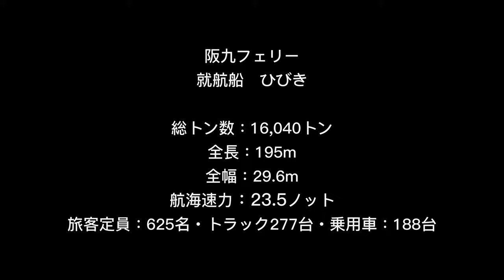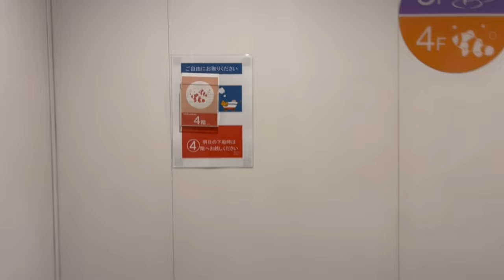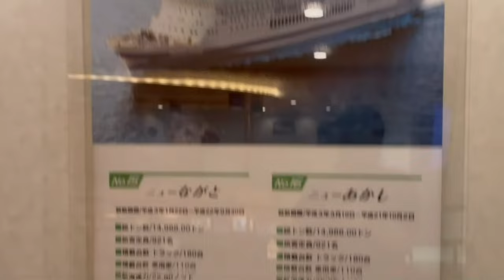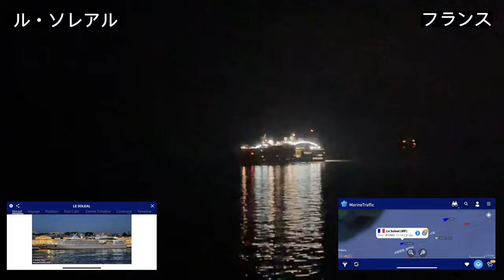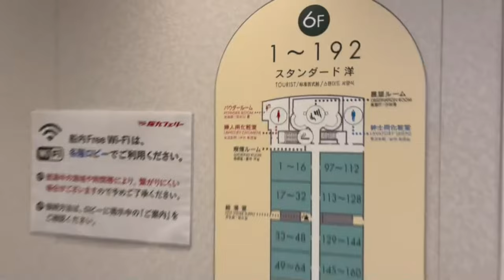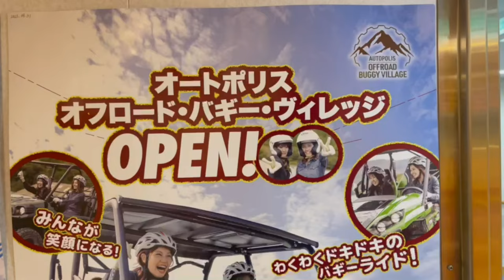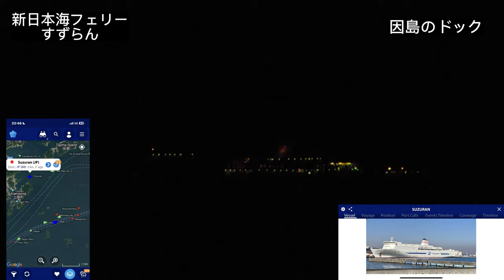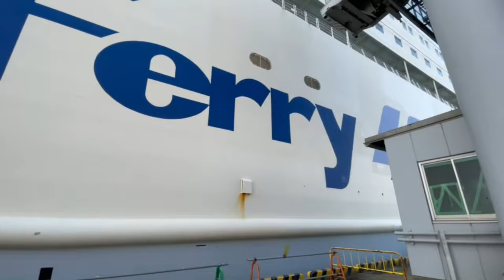阪九フェリーひびき・やまと・せっつ、 名門大洋フェリーフェリーきょうと、 ル・ソレアルクルーズ（フランス）、東京九州フェリー・新日本海フェリー（すずらん）因島のドック、北九州市新門司港～大阪府泉大津港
因島のドック
東京九州フェリーすずらん
新日本海フェリーすずらん
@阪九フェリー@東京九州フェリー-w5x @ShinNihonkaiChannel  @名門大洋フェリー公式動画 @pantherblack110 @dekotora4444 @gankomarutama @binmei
阪九フェリーせっつ、明石海峡大橋、瀬戸大橋、シーボーン・クルーズ・ラインのクルーズ沿、さんふわらあむらさき（就航）、雨が降ります☔️でも風が強いです。少しだけ寒さな波🌊